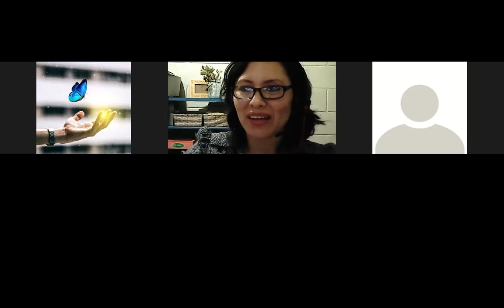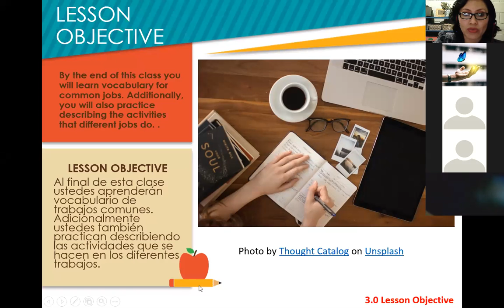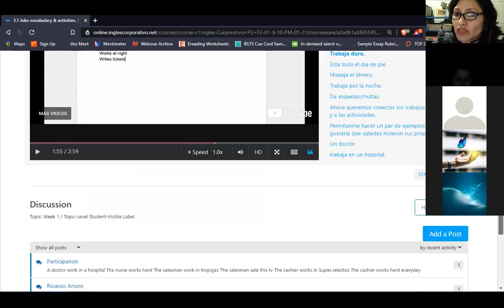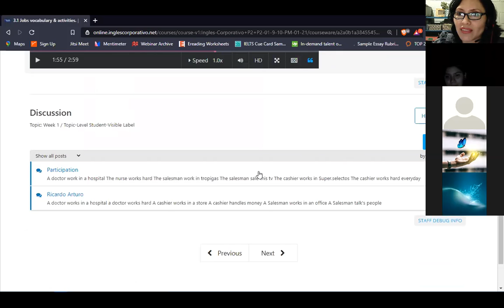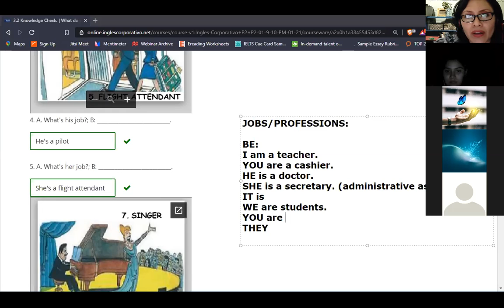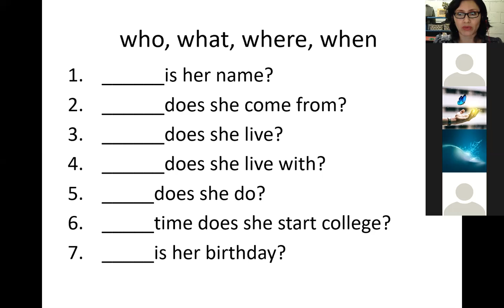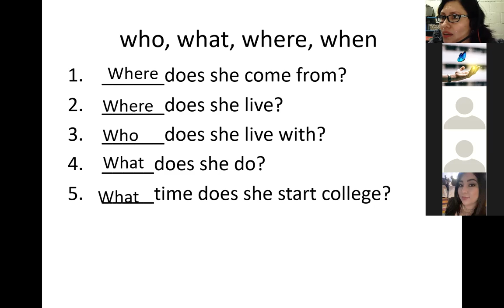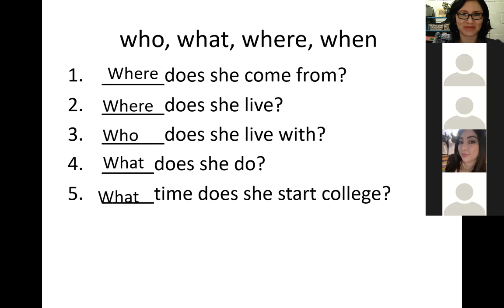Inglés Corporativo-Session 6- P2-01-9-10-PM-01-21 -Jobs and Professions-WH-questions-02-02-2021